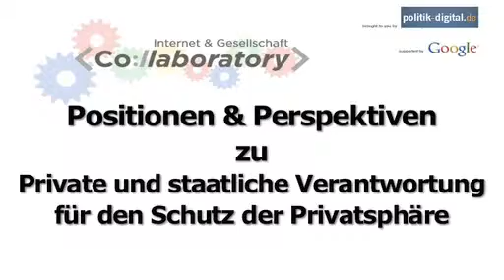Philippe Gröschel "Private und staatliche Verantwortung für den Schutz der Privatsphäre"